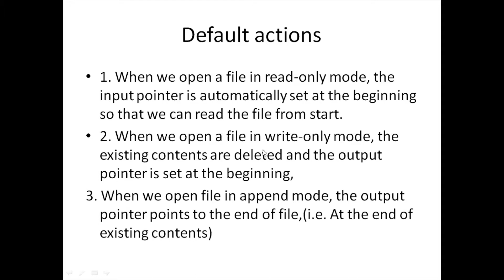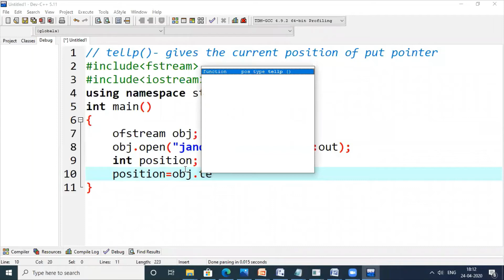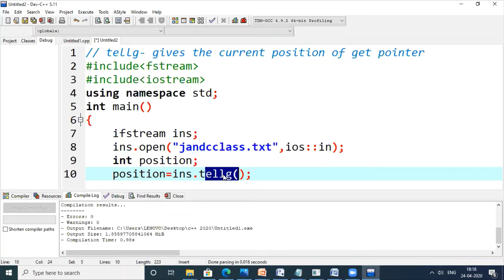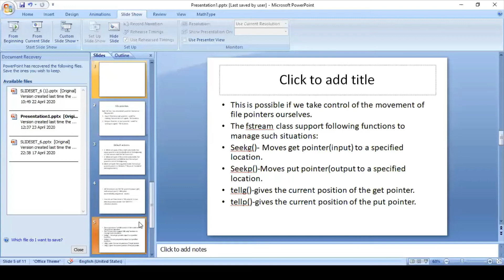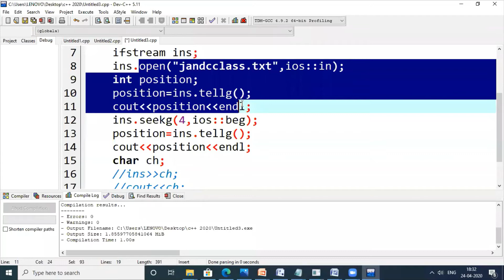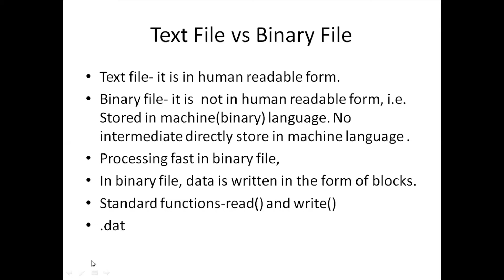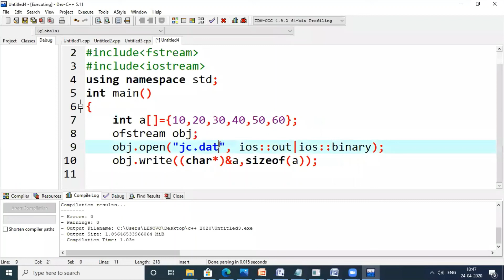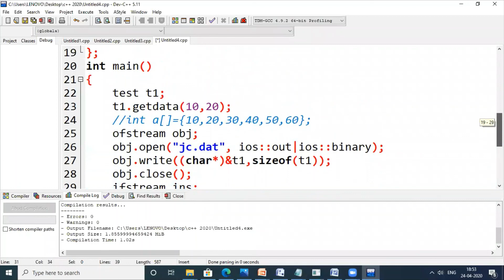C++ File handling lecture 3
C++ File handling